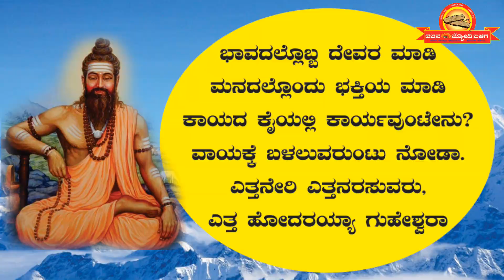Vachana Kalika - 5 /Allamaprabhu - Bhavadallobba Drevara maadi ಭಾವದಲೊಬ್ಬ ದೇವರ ಮಾಡಿ . . .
ಗಾಯನ      :   ಅನುರಾಗ ಗದ್ದಿ
ನಿರೂಪಣೆ  :   ಪ್ರಭು ಇಸುವನಹಳ್ಳಿ
ಪರಿಕಲ್ಪನೆ :   ಎಸ. ಪಿನಾಕ ಪಾಣಿ, ಅಧ್ಯಕ್ಶರು, ವಚನಜ್ಯೋತಿ ಬಳಗ
ತಾಂತ್ರಿಕ ನಿರ್ದೇಶನ :  ರಾಜಾ ಗುರುಪ್ರಸಾದ್, ಸಿ.ಇ.ಓ. ವಚನಜ್ಯೋತಿ ಬಳಗ
ನಿರ್ಮಾಣ                 : ಗುರುಪ್ರಸಾದ್ ಗುಚ್ಛಂಗಿ ಕಾರ್ಯಾಧ್ಯಕ್ಷರು, ವಚನಜ್ಯೋತಿ ಬಳಗ

25 ವರ್ಷಗಳಿಂದಲೂ ವಚನ ಸಂಸ್ಕೃತಿಯನ್ನು ಪಸರಿಸುತ್ತಿರುವ ವಚನಜ್ಯೋತಿ ಬಳಗ ಆಸಕ್ತರಿಗೆ ವಚನ ಕಲಿಕಾ ಶಿಬಿರವನ್ನು ನಡೆಸಿಕೊಂಡು ಬರುತ್ತಿದೆ.
ಸರ್ಕಾರೀ ಶಾಲೆಗಳಲ್ಲಿ, ಅನಾಥ ಆಶ್ರಮಗಳಲ್ಲಿ, ಮಹಿಳಾ ಸಮಾಜಗಳಲ್ಲಿ, ಶಾಲೆಗಳಲ್ಲಿ, ಬಡಾವಣೆಗಳ ಸಂಘ ಸಂಸ್ಥೆಗಳಲ್ಲಿ ನಮ್ಮ ವಚನ ಕಲಿಕಾ ಶಿಬಿರಗಳು ನಡೆದಿವೆ.

ನಿರಂತರ ವಚನ ಅರಿವಿಗಾಗಿ ವಚನ ಜ್ಯೋತಿ ಬಳಗ ಯು ಟ್ಯೂಬ್ ಚಾನಲ್ ನೋಡಿರಿ,